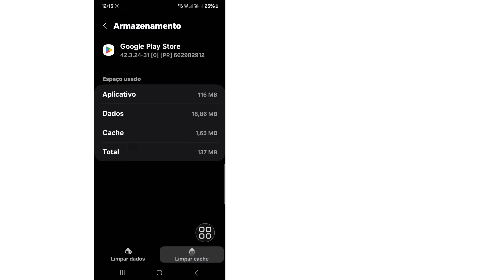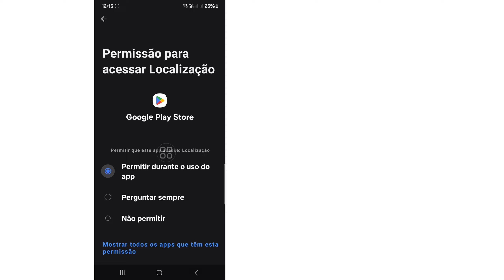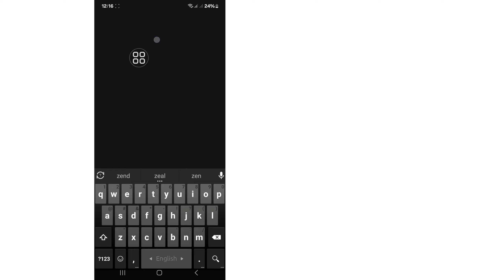Como consertar o problema de incompatibilidade do Zenless Zone Zero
Solutions King.

Como consertar o problema de incompatibilidade do Zenless Zone Zero | Zenless Zone Zero não compatível na Play Store

Aqui neste vídeo, mostrarei como consertar o problema de incompatibilidade do Zenless Zone Zero. Assista com cuidado e não pule este vídeo. Se você pular este vídeo, não entenderá muito bem. Se tiver algum problema, pergunte e comente abaixo. Tentarei resolver seu problema.